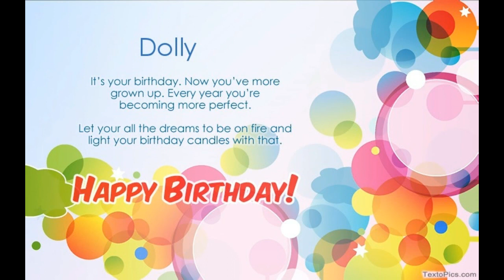31st October 2019||Birthday Status|Birthday Song||Best Birthday WhatsApp Status happy birthday song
happy birthday whatsapp status video,whatsapp status 2019
जन्म दिन मुबारक हो डोली सिंह  । भगवान का आर्शीवाद हमेशा रहे तुम खूब   तरक्की करो.कामयाबी तुम्हारे कदम चुमे god bliss you dear .